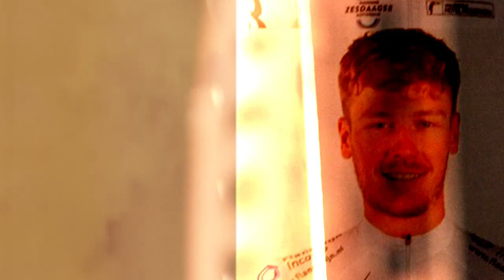ZESDAAGSE TV: Column John den Braber - Dylan van Baarle